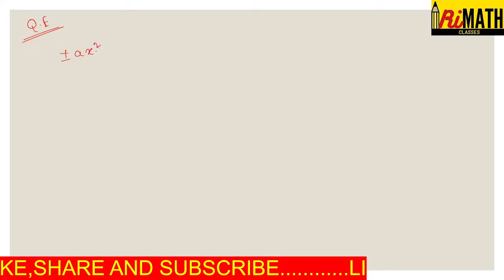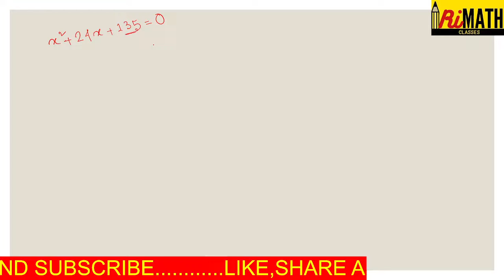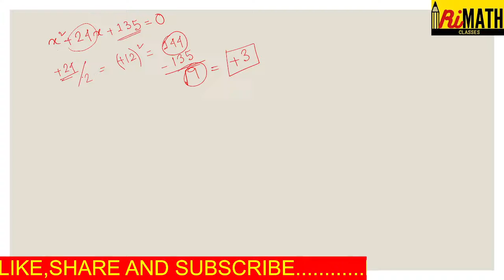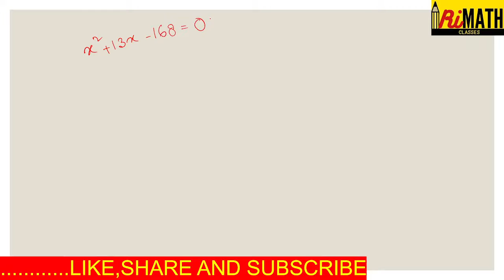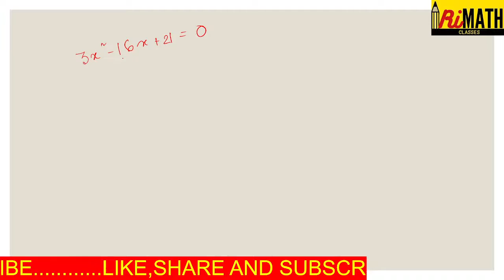How to solve Quadratic Equations| Simple solutions to solve quadratic equations.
This video is based on, how to solve quadratic equations with shortcut tricks in bengali .For IBPS,RRB,RAIL and other competitive examination.